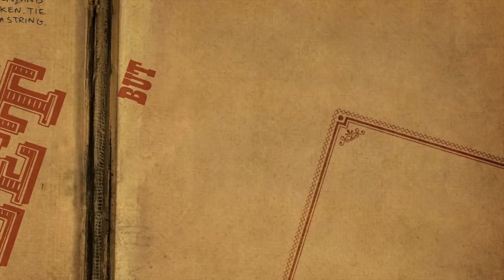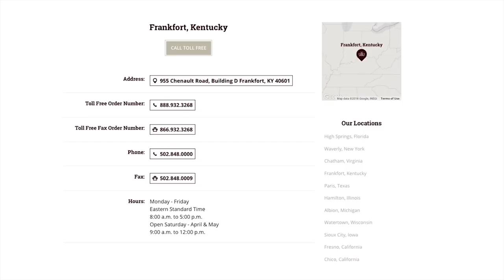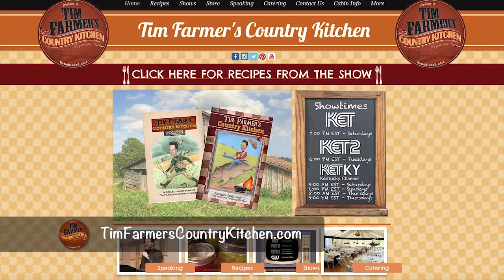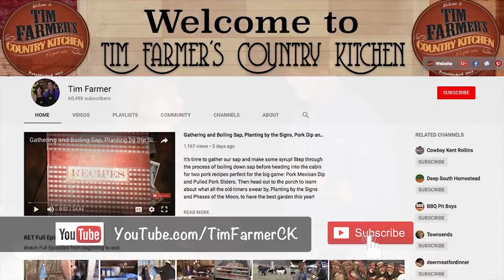Jambalaya, Trigger Fish, Caramel Coffee & 3 Ing Bug Spray (#612)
Fresh seafood means it’s time for some Homemade Crawfish Jambalaya and Pan Seared Trigger Fish. Learn some tasty tricks and tips and Tim’s favorite spices to use, as well as a simple aioli to top off the dish. Visit our bees to check on their progress and learn about how some hives have become "Honey Bound" and what to do. Take your leftover coffee and mix up a tasty Caramel Iced Coffee that will have your taste buds. dancing! Looking for a bug spray without all the harmful chemicals or smells? We make one using only 3 INGREDIENTS!